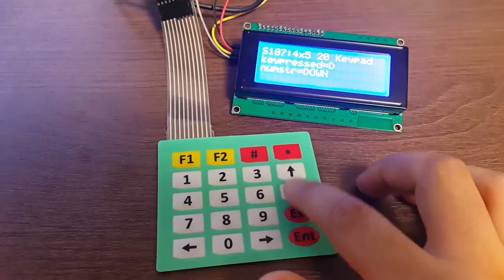S187 - 4x5 Matrix Array 20 Keypad